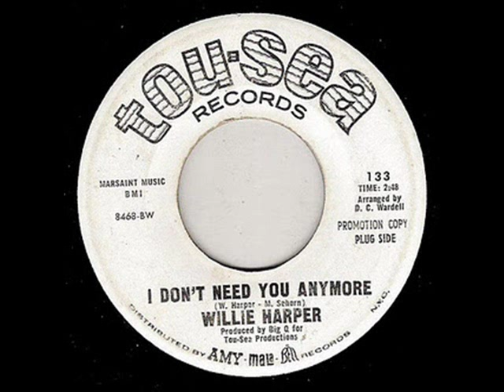Willie Harper - I Don't Need You Anymore